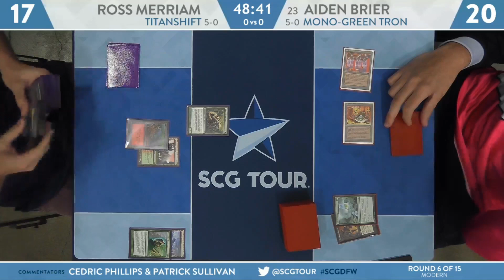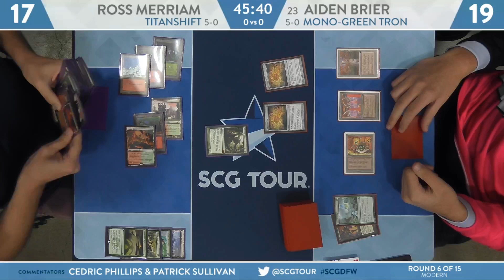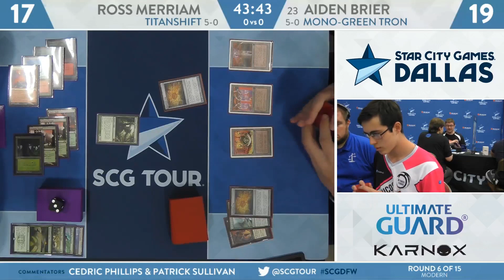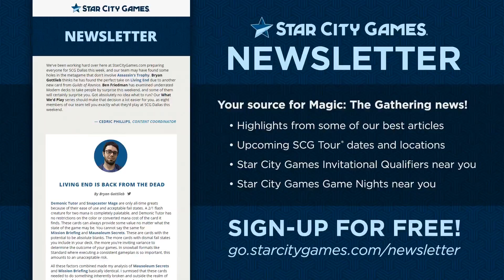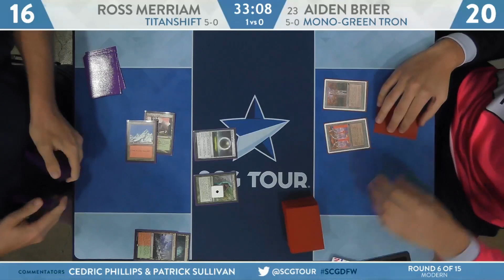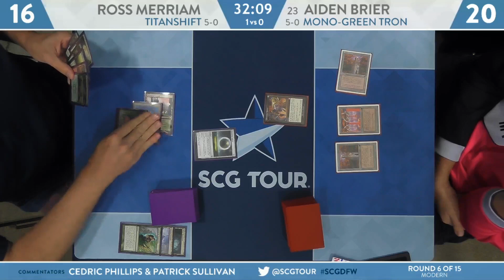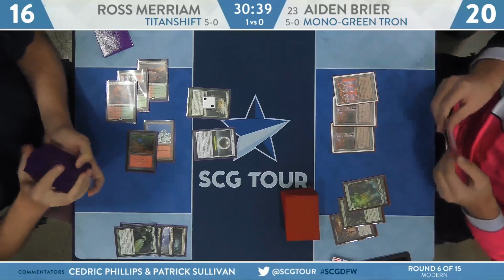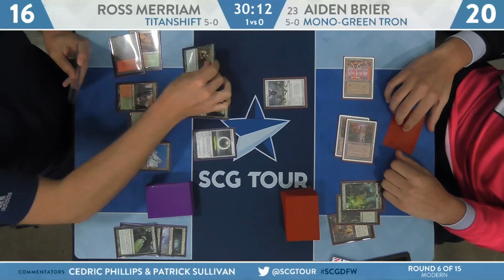SCGDFW: Round 6 - Ross Meriam vs Aiden Brier [Modern]